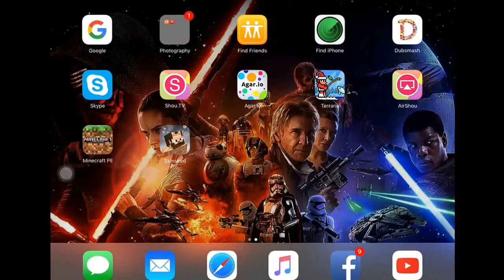New epicgamer XD skin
That is an awsome skin if you find me on hunger games on that skin and it says epicgamer XD say hi. Or hello can you hear me